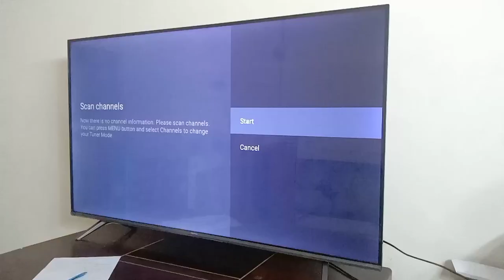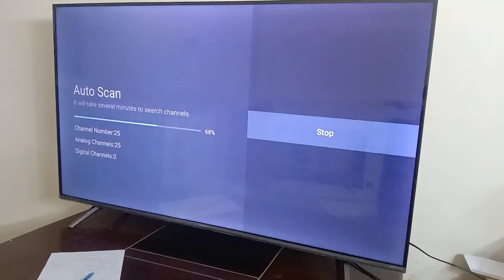How to Scan Cable/Analoge channel in Hisense Android tv?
Hello every one I'm baber Khan and you are watching info of Electronics devices channel.
Dear all friends in the tutorial I will show you that how to scan cable and antina tuning, with easy and simple way in Hisense Android tv.